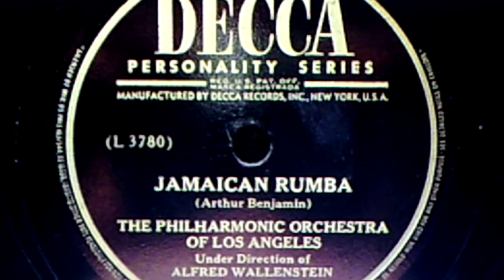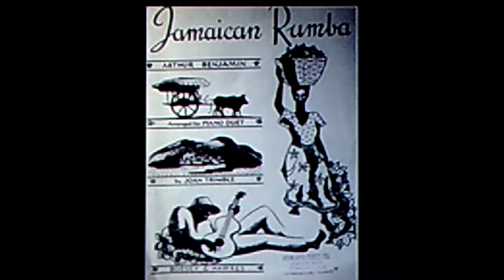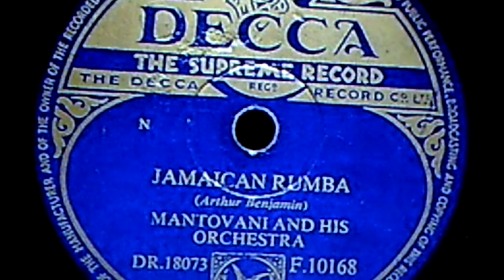The Philharmonic Orchestra of Los Angeles under dir. of Alfred Wallenstein: "Jamaican Rumba" (1945)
Source: shellac DECCA 78, #23480 B (L 3780), recorded April 10, 1945